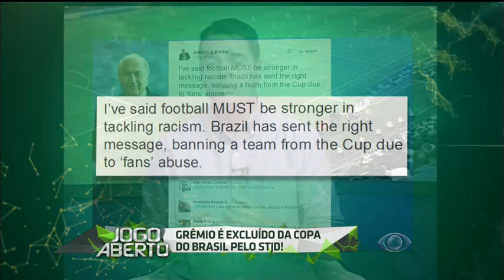Chico Garcia participa do Jogo Aberto e fala sobre a punição do Grêmio